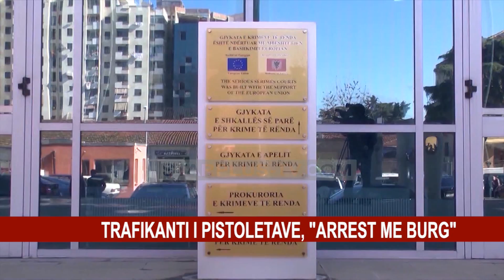TRAFIKANTI I PISTOLETAVE, "ARREST ME BURG"